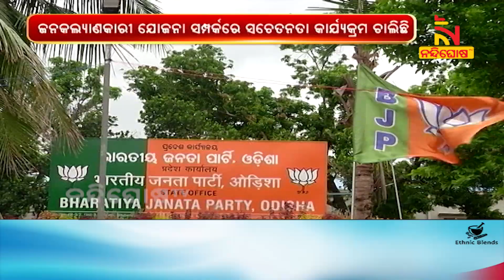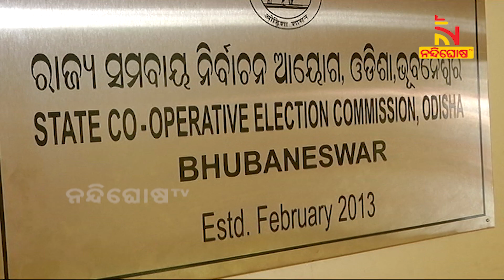ପଞ୍ଚାୟତ ଓ ପୌର ନିର୍ବାଚନରେ ଅଭୂତପୂର୍ବ ସଫଳତା ପରେ ବିଜେଡି ଟାର୍ଗେଟରେ ସମବାୟ ନିର୍ବାଚନ | Nandighosha TV